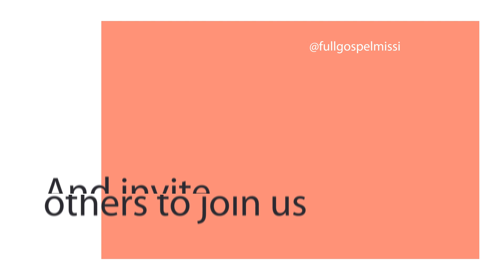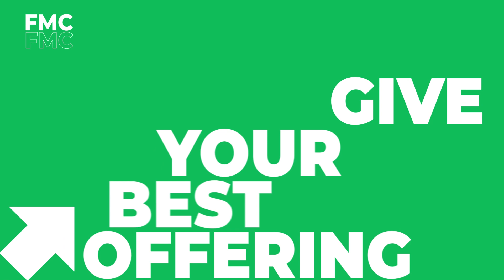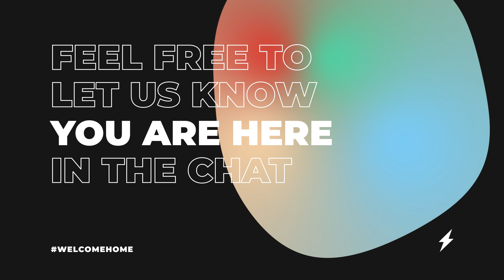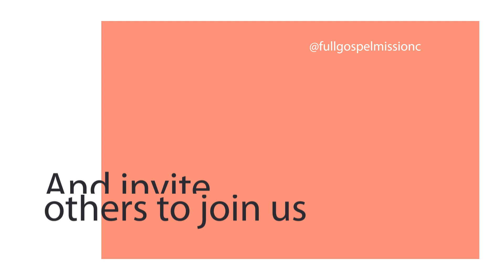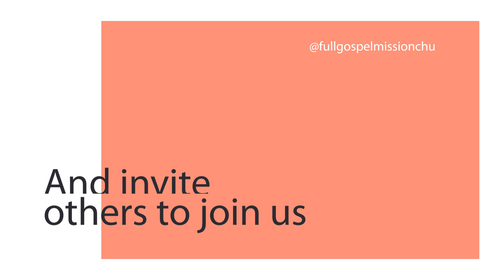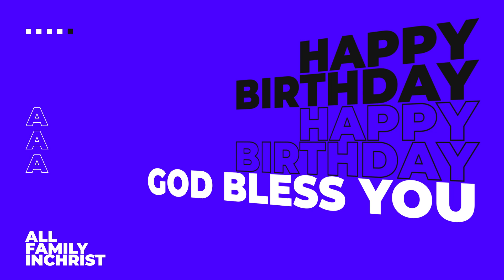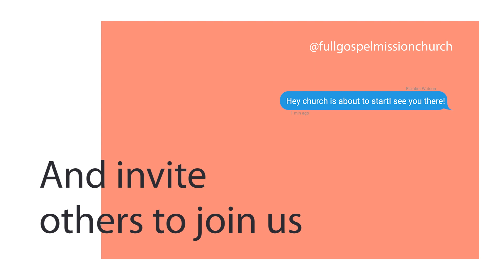Join our SUNDAY CELEBRATION | FMC Digital Gathering 25/07/2021 | With Ps. Samuel Duddy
Join our Sunday Service, with Ps. Victor Faraknimella.